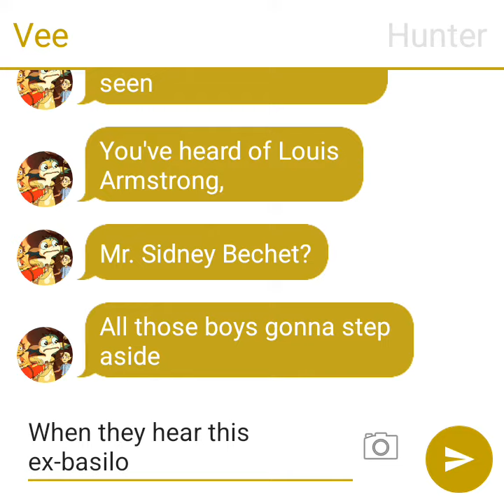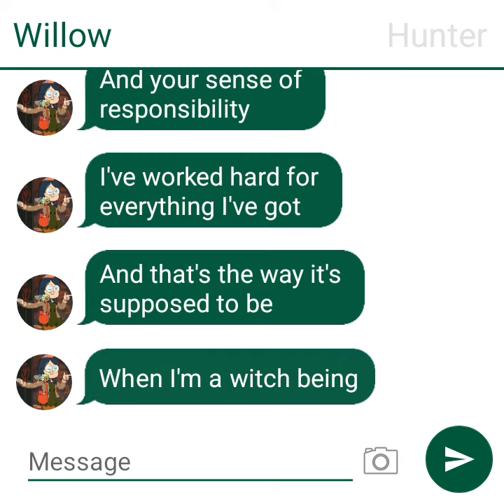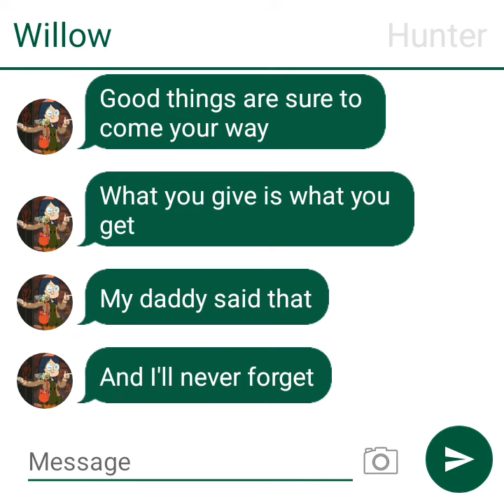When We're Human (Hunter, Vee and Willow parody-trio)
Don't question frog Hunter and Willow on the thumbnail. I just wanted to put that XD

Cast

Louis — Vee Noceda
Tiana — Willow Park
Naveen — Hunter Deamonne